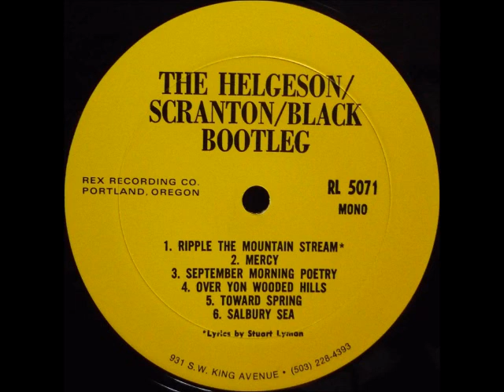Helgeson Scranton [USA] - a_5. Toward Spring.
Lp: Black Bootleg, 1971 - Private.
Dreamy, fragile and psych folk from Portland.